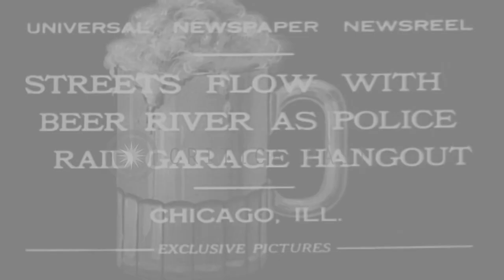Sleuths destroy 537 barrels of banned beer discovered when the police raid a gara...HD Stock Footage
Sleuths destroy 537 barrels of banned beer discovered when the police raid a garage at Halsted Street in Chicago, Illinois.

During Prohibition, police raid a garage at Halsted Street in Chicago, Illinois. The police raid the garage under the instruction of Deputy Prohibition Adminstrator A. E. Aman. They discover 537 barrels of banned beer. Officials destroy the barrels with mallets. Liquor flows from the barrels and into the streets. Location: Chicago Illinois. Date: January 14, 1932.

57,000+ broadcast-quality historic clips for immediate download.